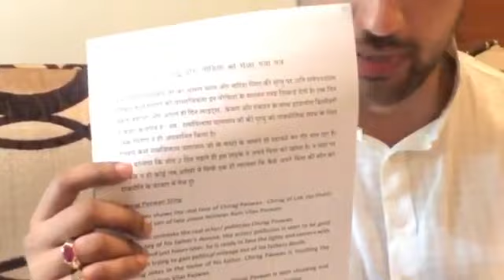जेडीयू की बात से आज पापा की आत्मा भी दुखी होगी.......